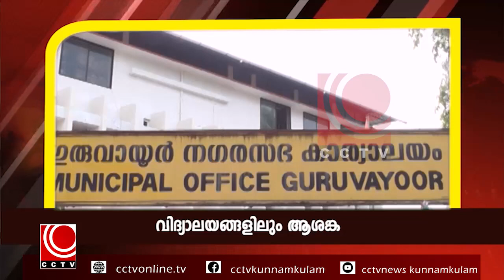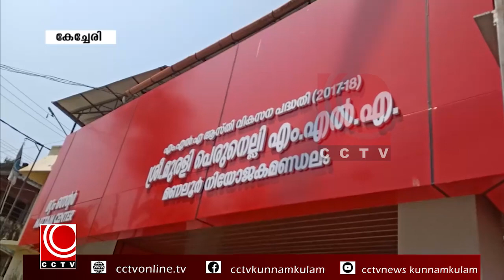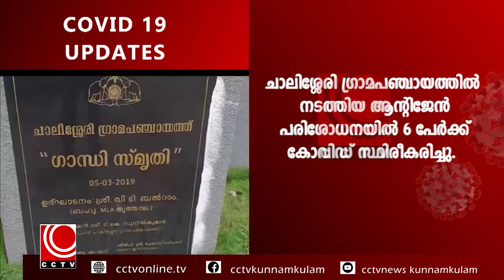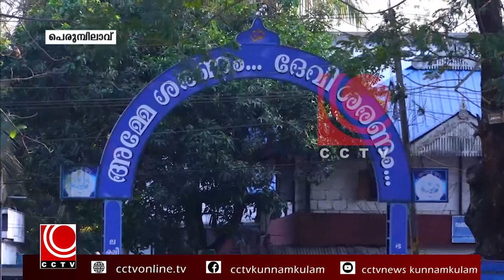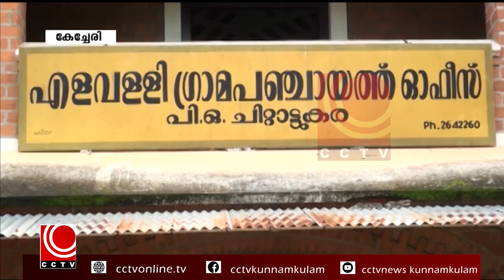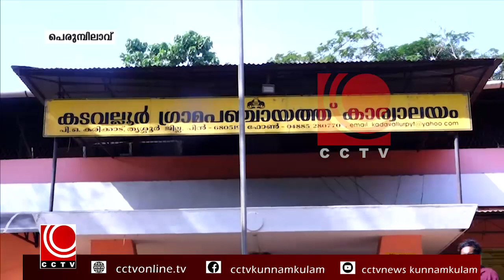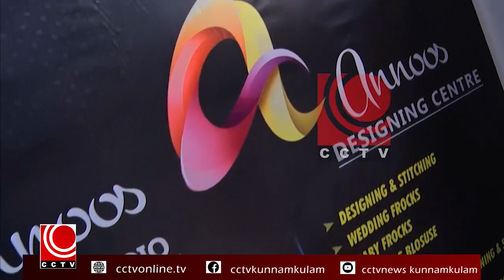NEWS @8PM 05 02 2021